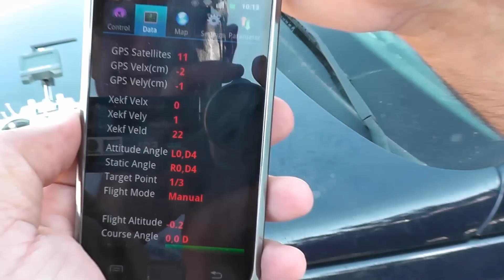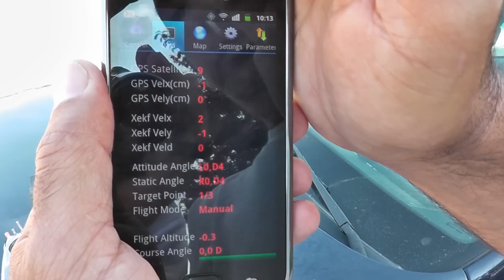Follow Me test with my hexacopter Zero Tech YS-X6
Prueba de follow me con la placa Zero Tech YS-X6 con un hexa